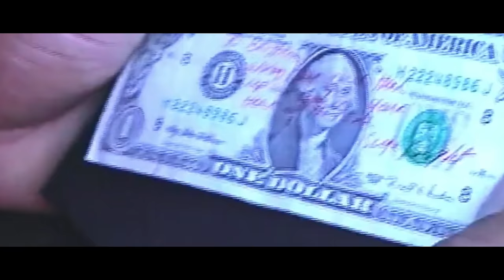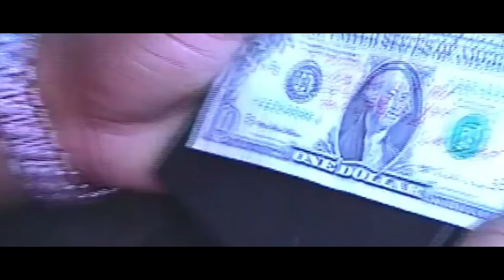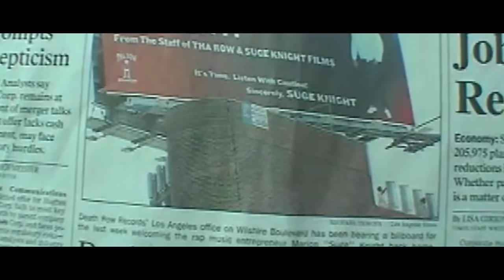2Pac - Suge Knight | 2023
✪ NEW 2023 ✪ 2Pac - Suge Knight  | GalilHD ✪